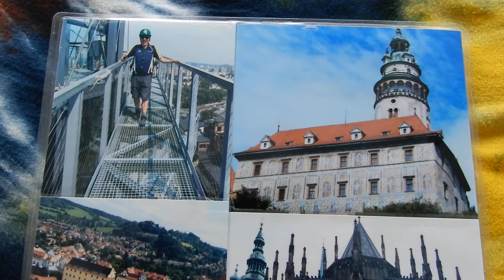Usain Bolt Ostrava, Český Krumlov, Czech republic, Prague